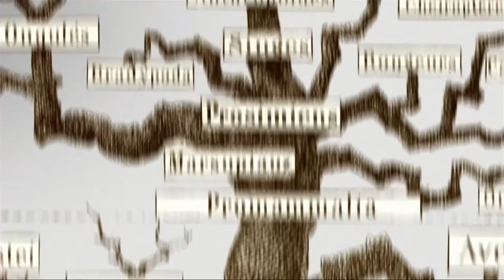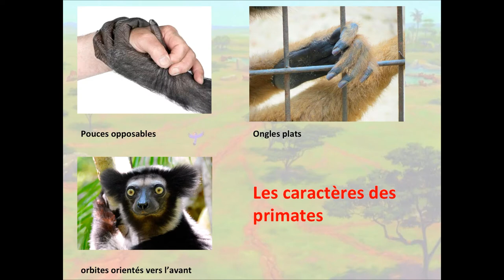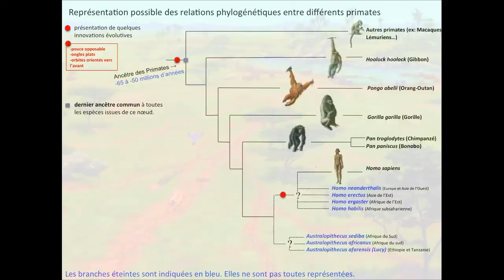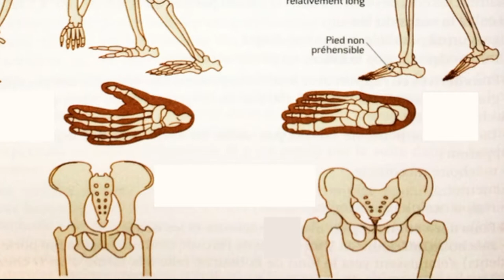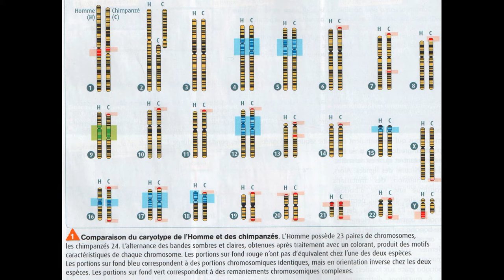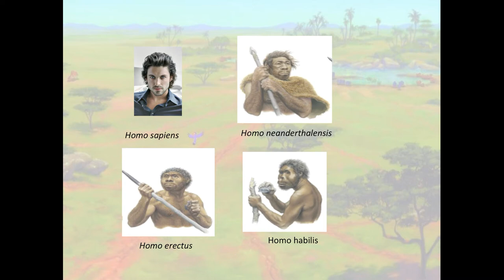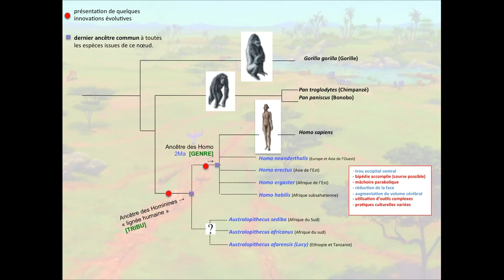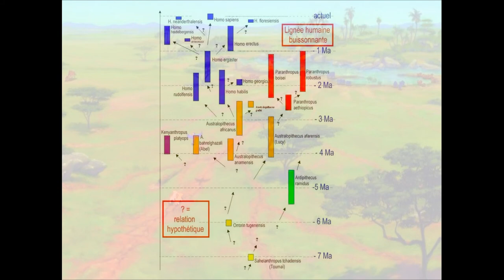La place de l'homme parmi les primates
Homo sapiens (l'Homme) peut être regardé, sur le plan évolutif, comme toute autre espèce. Il a une histoire évolutive et cette histoire fait partie de celle, plus générale, des primates. Cette vidéo s'adresse aux élèves de troisième mais elle peut également être utilisée pour le lycée.